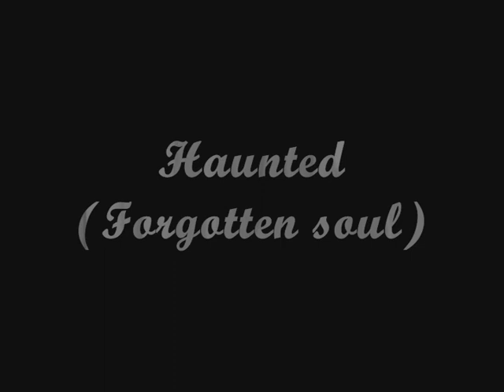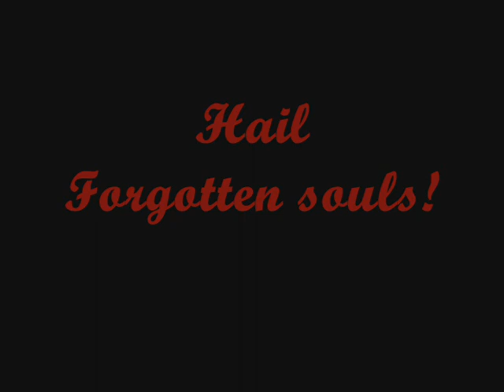Forgotten soul haunted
Forgotten souls Haunted in wsg